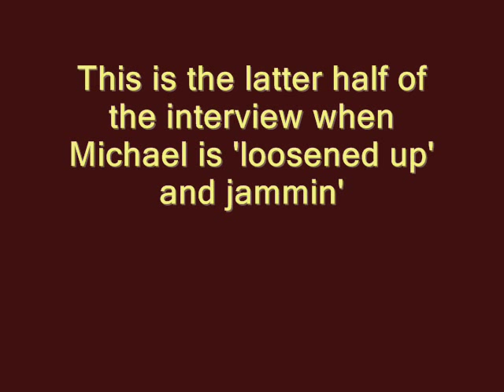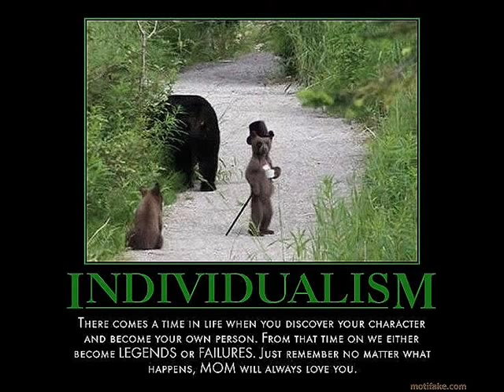Individually Transcend = Key to Victory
Michael Tsarion on Individualism speaking during interview Nov. 2011.
So much wisdom Michael holds (in my opiniion) it's an honor to share some portions of his work with you.

Thanks to so many involved (too many to mention) and blessings to all who find your way here.

Peace of love and inner light of wisdom be yours as you travel along your journey's path.

Aloha  (literally: alo' exchange ha' breath of life / life energy)